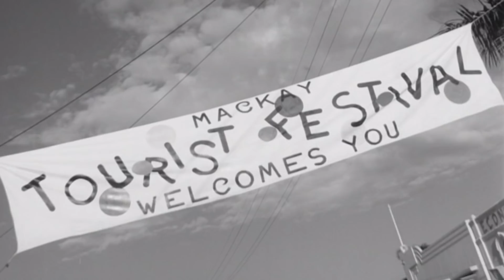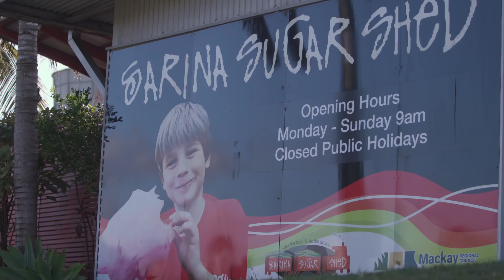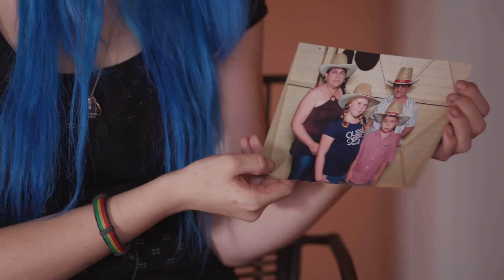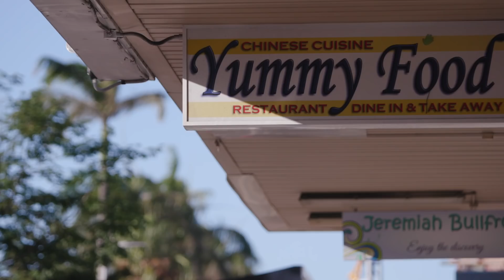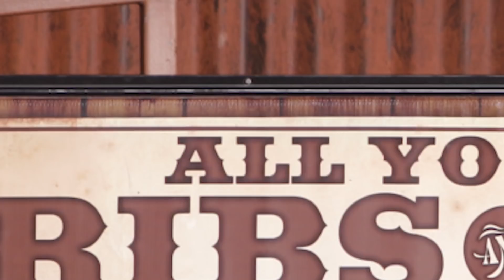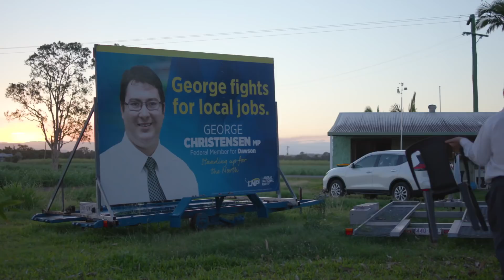Do Australians Need a Sugar Intervention? | Times Documentary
Since 1990, the number of obese adults in Australia has tripled. Can a region built on the sugar industry turn down the sweets?